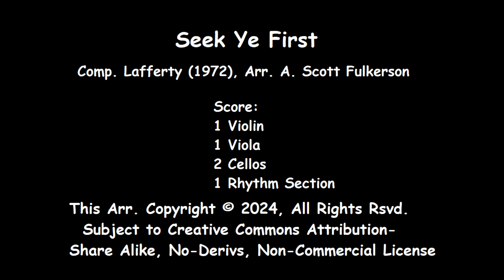Seek Ye First - Arr. for Chamber Strings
This is Seek Ye First, From Master Chorus Book No. 148 Comp. Lafferty (1972) Arr. A. Scott Fulkerson. Sheet Music is not available for this item. This Arr. Subject to license stated therein.